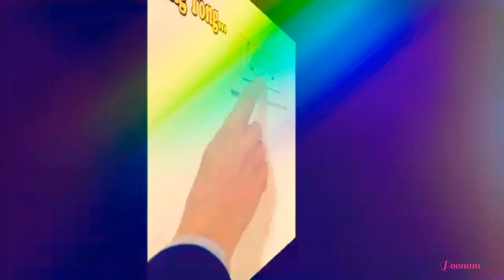Good Morning Whatsapp Status Video New 💖